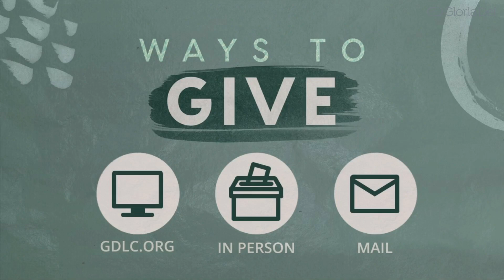Immeasurably More Generosity | Contemporary Service